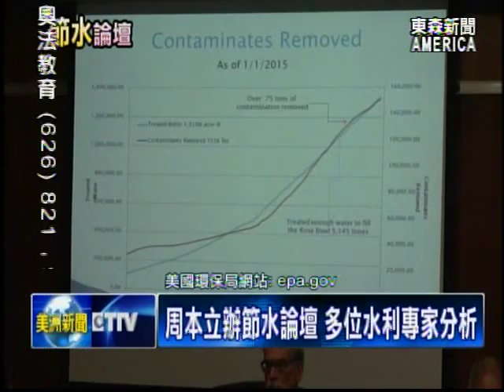周本立辦節水論壇 多位水利專家分析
南加州面臨乾旱危機，居家節約用水，是今年的頭等大事，其中，也包括華人社區! 因此，加州州眾議員周本立，最近就在華人居住密集的天普市，舉辦「水資訊論壇」，邀請水利部門官員和專家，分析旱象與省水的方法，呼籲民眾一起來抗旱大作戰。